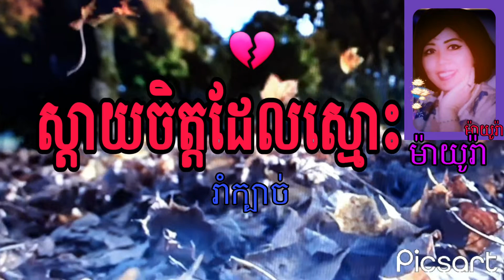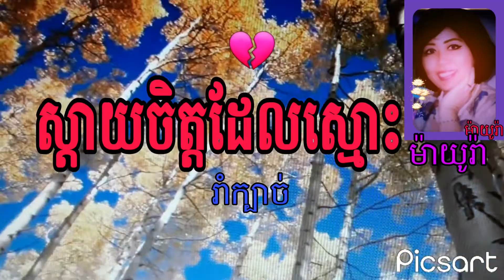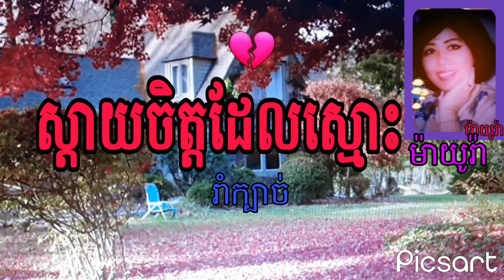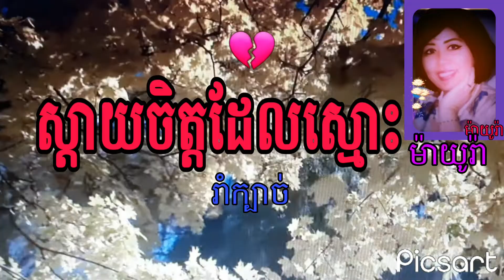សែនស្ដាយដួងចិត្ត ❤ (ម៉ាយូរ៉ា ),រាំក្បាច់ លំនាំបទពីដើម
#1 ស្ដាយអើយអើយស្ដាយដួងចិត្ត គេគ្មានអាណិត ដល់ចិត្តដែលស្មោះៗ រឿងដើមគេបំភ្លេចអស់ ភ្លេចអស់ ប្រុសលែង នឹកនា ទ្រូង អើយអើយទ្រូង កំព្រារៗ ទ្រូងអើយច្បាស់ជាវេទនា រាល់ថ្ងៃ.#2. ឃ្លាតអើយអើយឃ្លាតទាំងស្រស់ គ្មាននឹកស្រណោះអាឡោះអាល័យៗ  ឃ្លាតទៅមានសង្សារថ្មី មានថ្មីក្បត់ចិត្តស្នេហា ,នឹកឡើងគួរឲ្យអនិច្ចា ៗនឹកឡើងគួរឲ្យអនិច្ចា ស្ដាយលុះមរណា ស្ដាយចិត្តដែលស្មោះ💔